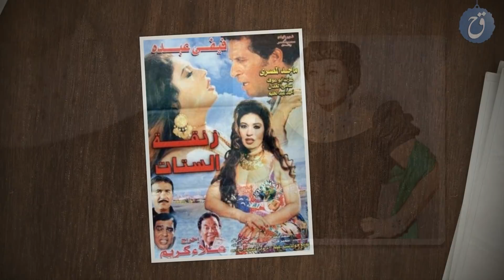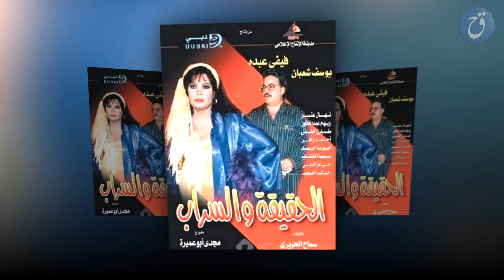قصة حياة فيفي عبده - Biography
في هذا الفيديو نتعرف على مسيرة الفنانة المصرية فيفي عبده
ماهي قصة حياتها من أين بدأت وكيف حققت شهرتها وما هي أبرز إنجازاتها وأعمالها على الصعيد الفني
ما هي أسرار حياتها الشخصية وكيف تم اختيارها أماً مثالية ؟
تفاصيل كثيرة عن مسيرة النجمة فيفي عبده في الفيديو
مشاهدة ممتعة